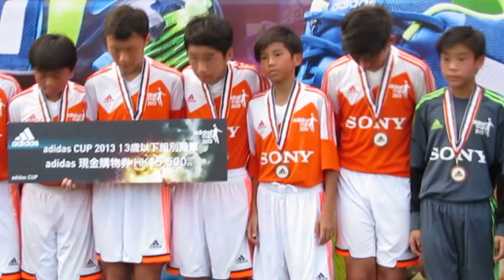ADIDAS CUP 2013 頒奬典禮之殿軍~晨曦